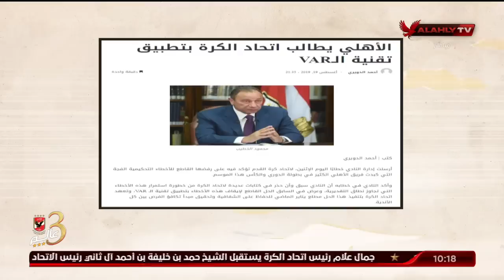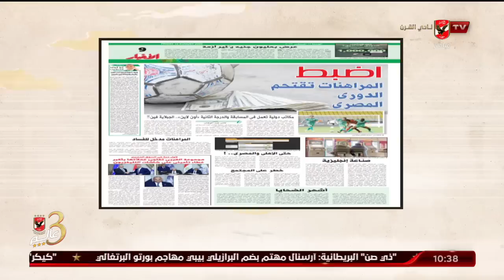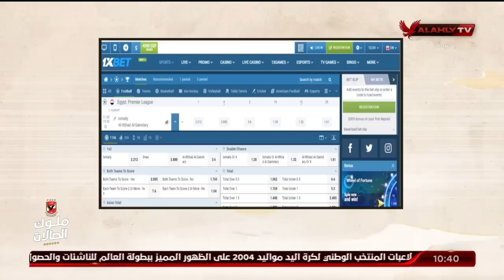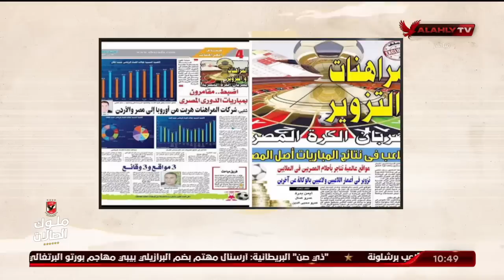حلقة ملك وكتابة كاملة | 11-8-2022